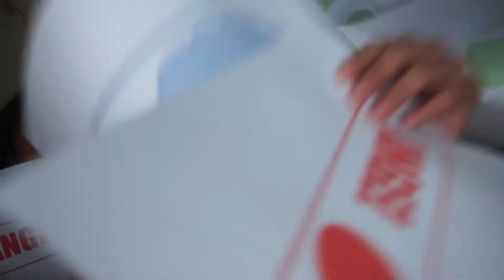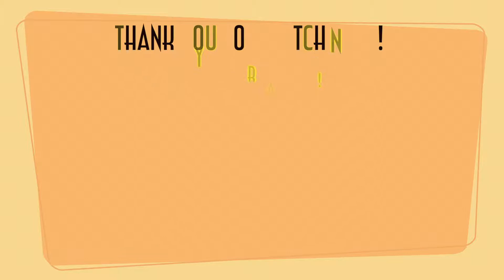Who's That Word?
Hey There It's Ella! An 11 years old Filipina youtuber.

ella.hilario